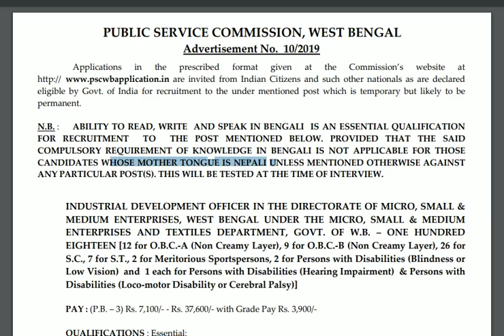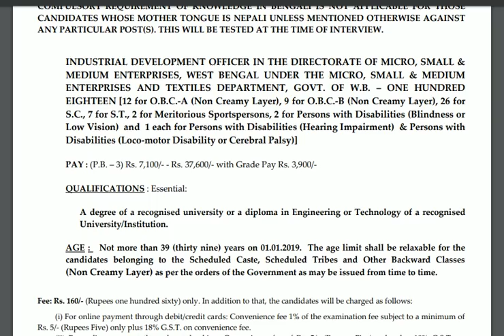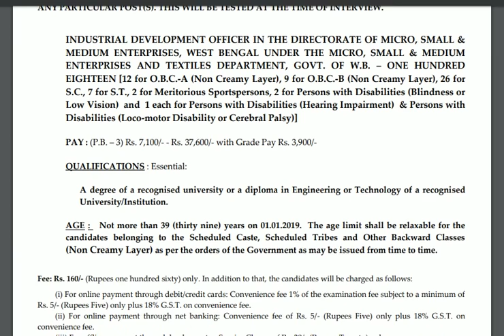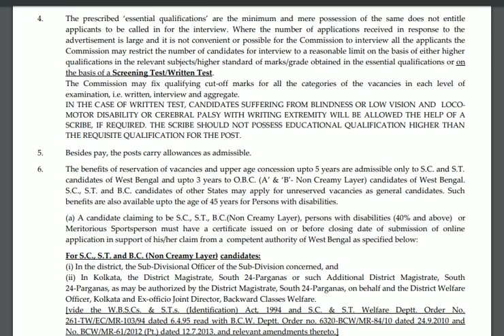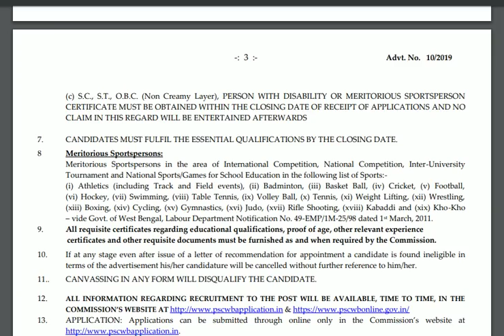WBPSC Industrial Development Officer Vacancy Released